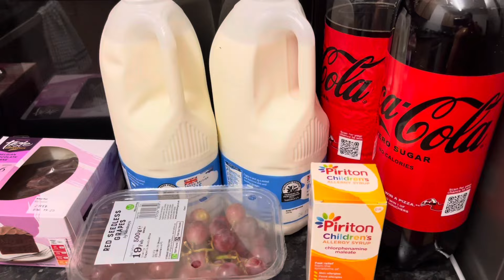Making My Brother’s Favourite Chutney | আমার ভাইয়ের প্রিয় চাটনি তৈরি করা